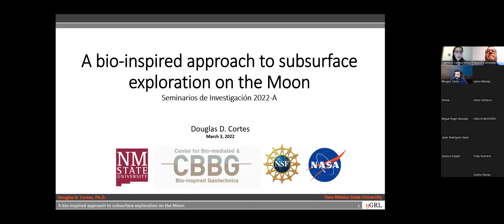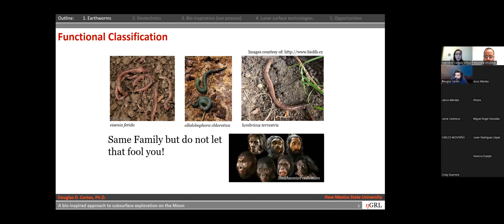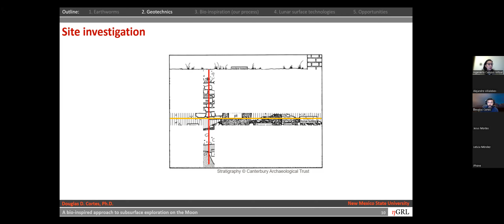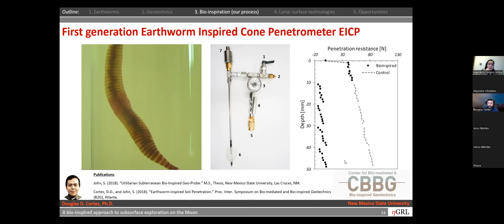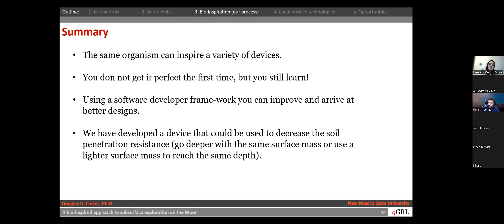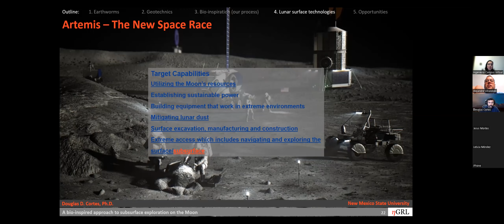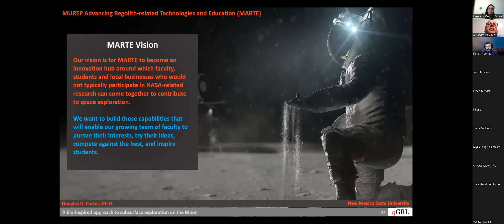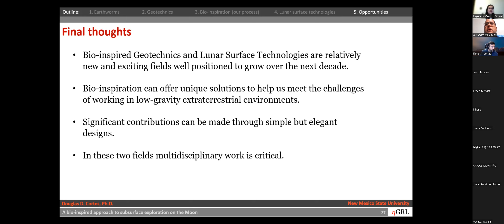Exploración de la luna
Seminario impartido por el Dr. Douglas D. Cortes de NMSU el 33 de marzo de 2022.
Evento Organizado por la Facultad de Ineniería de la UACH